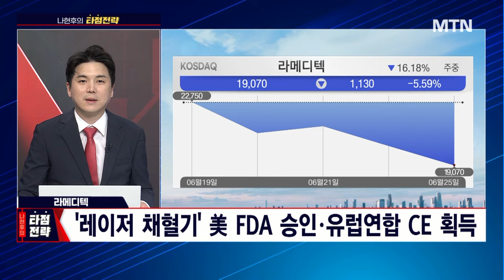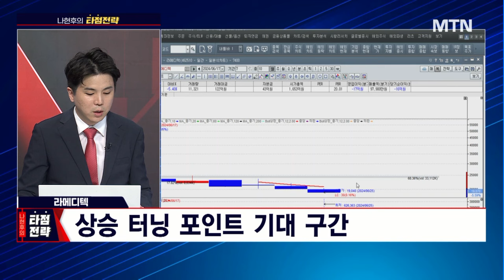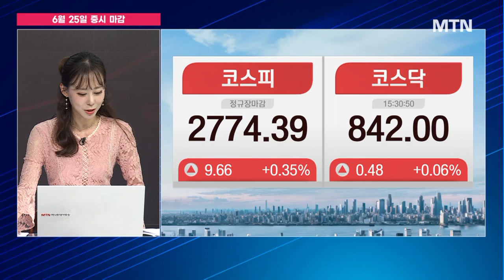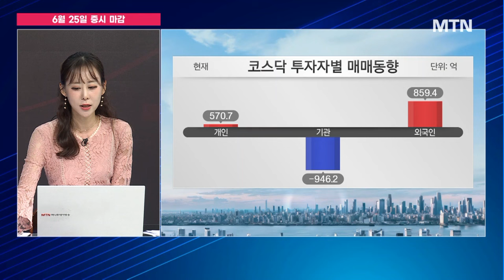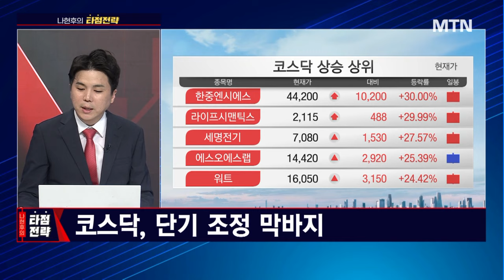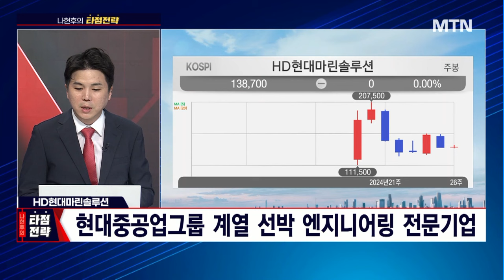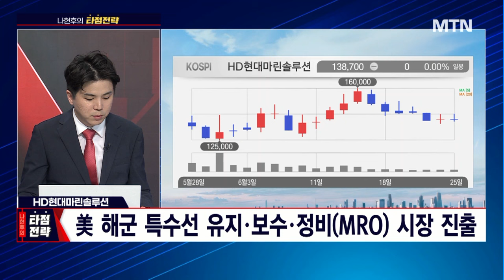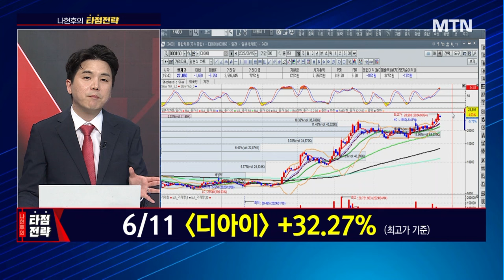[나현후의 타점전략] 해외 진출 성장 기대 라메디텍 美 해군 특수선 정비 시장 진출한 HD현대마린솔루션 / 머니투데이방송 (증시, 증권)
06/25 성공! 마감전략

(출연) 나현후 /  MTN W 어드바이저

Q. 마감 동시호가 구간, 시장 분위기는?

Q. 국내증시, 내일 시초가 전략은?

▶ 타점 공략주 : 라메디텍
- 초소형 레이저 기술 기반 미용·의료기기 전문기업
- '레이저 채혈기' 신의료기술 등재
- '레이저 채혈기' 美 FDA 승인·유럽연합 CE 획득
- 뷰티 디바이스 의료기기 등 제품 라인업 지속 확대
- 해외시장 진출로 성장성 기대
- 단기 낙폭 과대 및 과매도권 진입
- 상승 터닝 포인트 기대 구간

▶ 타점 공략주 : HD현대마린솔루션
- 현대중공업그룹 계열 선박 엔지니어링 전문기업
- 선박 부품 교체 및 정비 주기 도래에 따른 수혜
- 美 해군 특수선 유지·보수·정비(MRO) 시장 진출
- 연기금 대량 매수 긍정적
- 단기 주가 낙폭메리트 보유...과매도권 진입
- 상승 터닝포인트 기대 구간

* 6/11 디아이 +32.27% (최고가 기준)